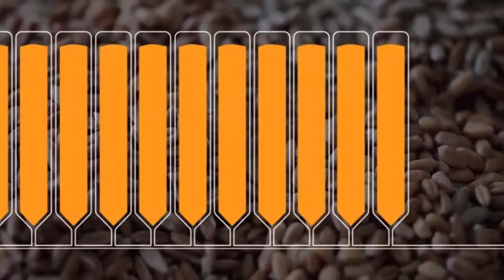Van graan tot meel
video fragment voor VT5